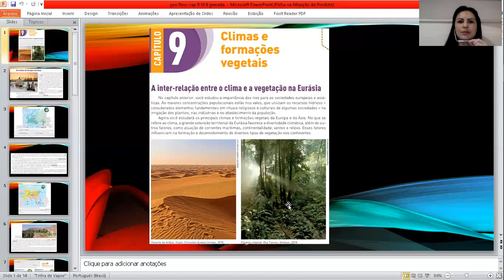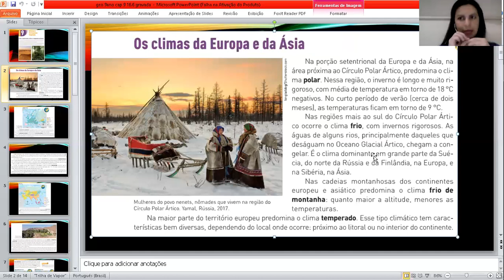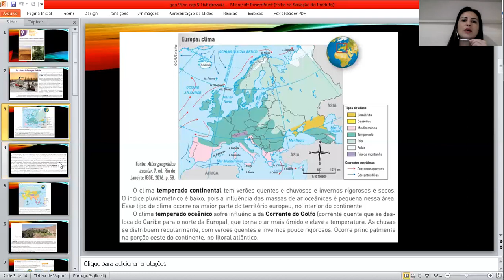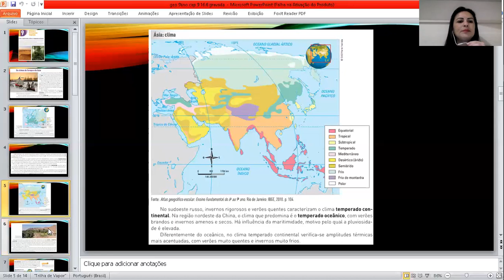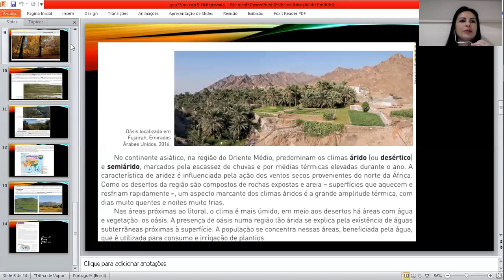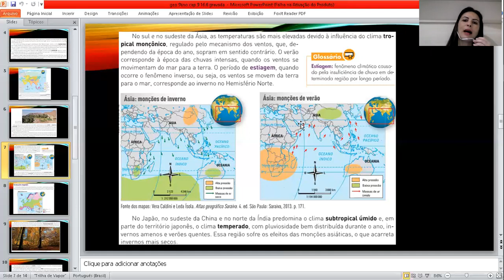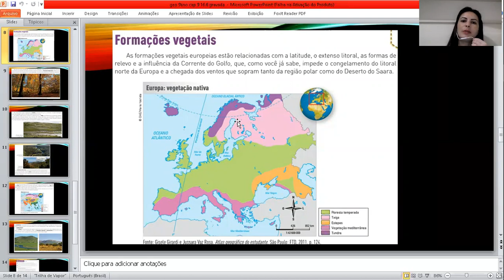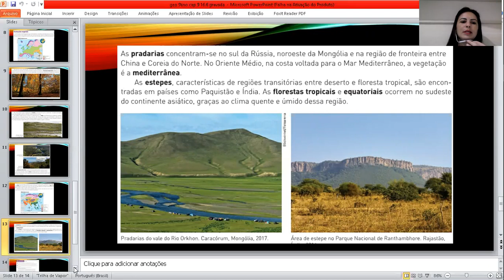9° ano - 6° aula de Geografia - Dia: 16/06/2020 - Professora Thábata